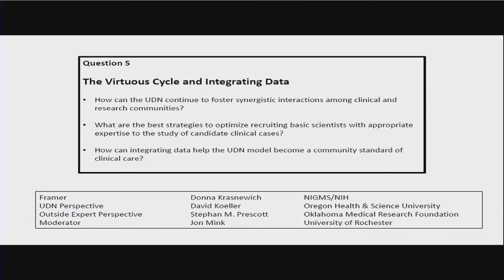The Virguous Cycle and Integrating Data: Outside Expert Perspective - Stephen Prescott